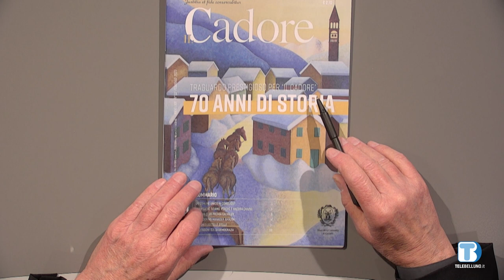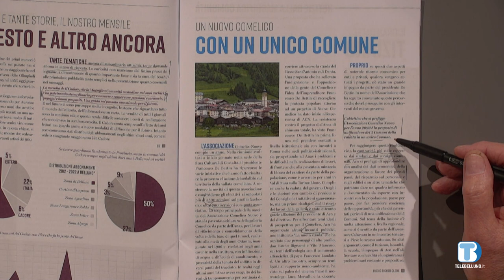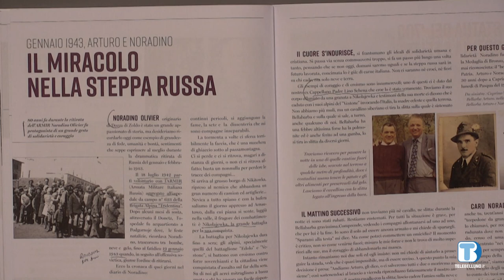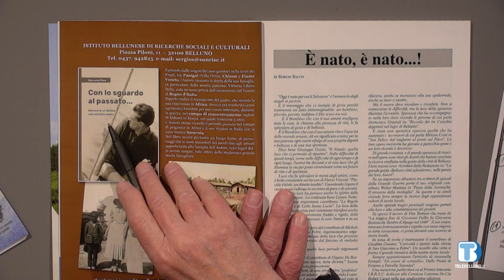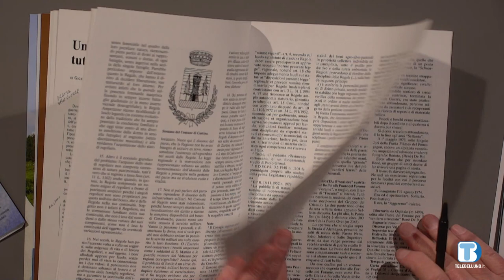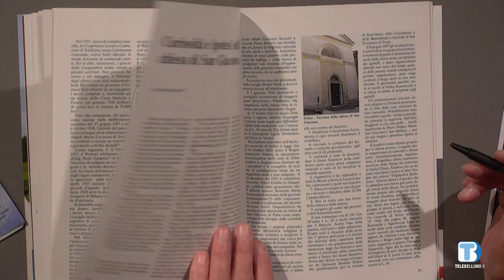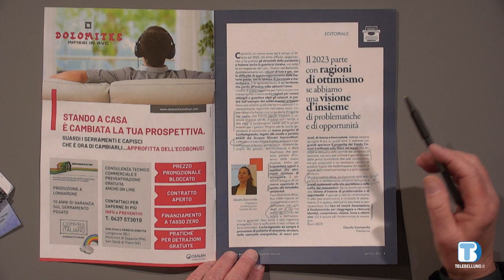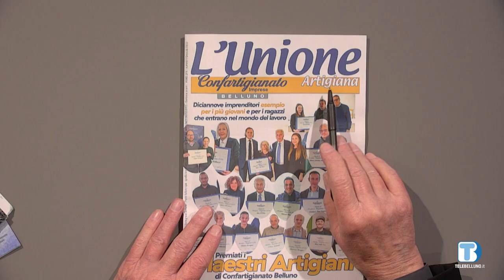Insieme Oltre il 2000 - Rassegna di giornali della provincia di Belluno - 22/02/2023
In questa puntata:
- Il Cadore, mensile della Magnifica Comunità di Cadore
- Dolomiti, Rivista di cultura ed attualità della provincia di Belluno
- L'Unione Artigiana, periodico di Confartigianato Imprese Belluno